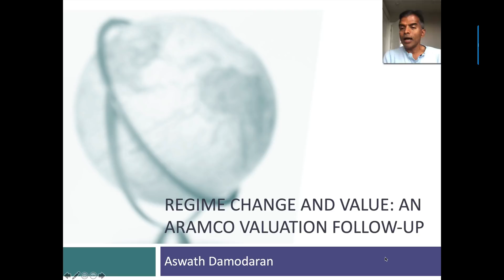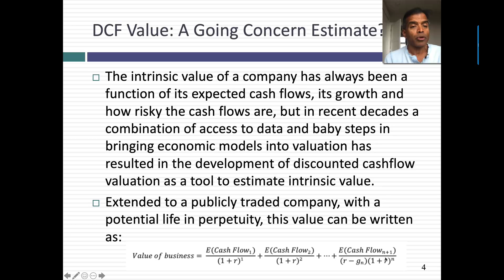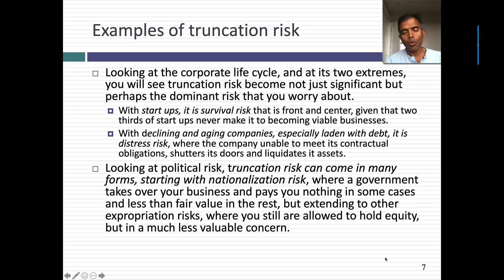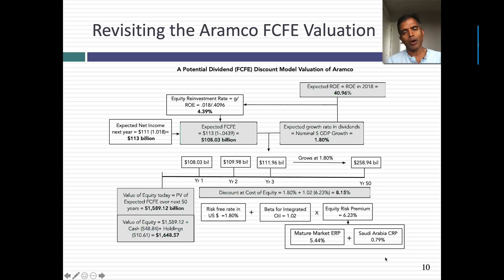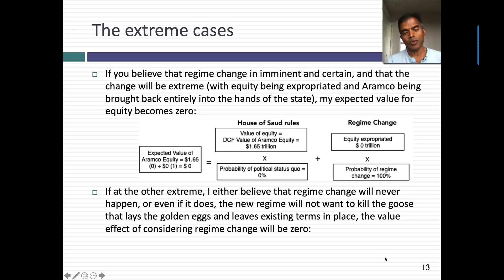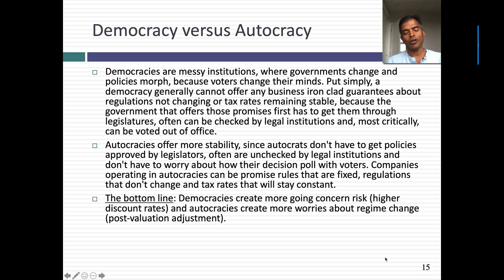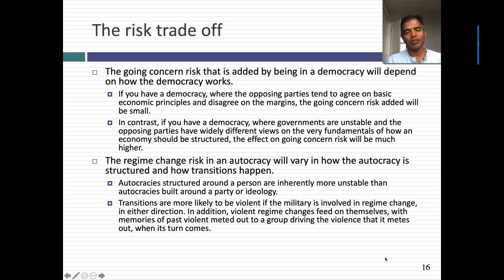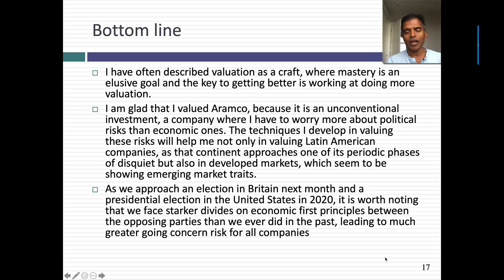Regime Changes and Value: An Aramco Valuation Follow up!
While DCF models are adaptable and flexible, they are designed to value going concerns, and the risks of being a going concern. Thus, if you are worried about truncation risk, i.e, survival risk for a young company, failure risk for a distressed company or nationalization risk if a government changes, you cannot bring that type of risk easily into a DCF. In this session, I look at this question, using Aramco as my lab experiment, starting with my DCF value (from a prior session) of $1.65 trillion, and then bringing in the risk that the House of Saud may fall and that your Aramco equity stake may go with it. I then use this approach to ask the question: Is a business more valuable in a  democracy or an autocracy, holding operating details the same.